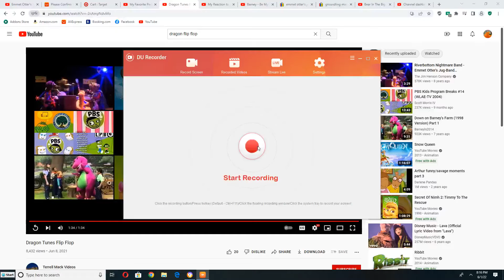Kathy and Her Delightful Dancing Bears dancing to Flip Flop for Nina, Blake and The Band